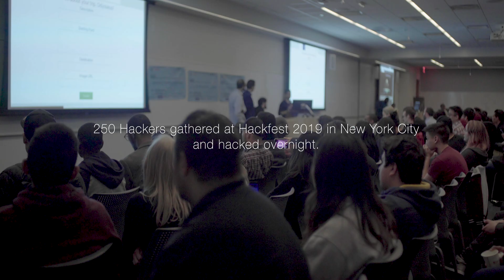HACKFEST 2019 | Enza Academy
Hackfest 2019 drew a crowd of 250 Hackers in New York City at the Microsoft Building in Midtown Manhattan.

Hackfest is a 48-hour immersive hackathon where entrepreneurs, developers and designers collaborate to solve real-world problems using a variety of tech stacks and business tools. Hackfest is designed for young professional, undergraduate and postgraduate students interested in innovating across industry sectors and learning new skills. Hackers will learn and build on a variety of emerging APIs, platforms and software tools.Hackers will utilize various technology stacks and frameworks to solve real-world problems. Hackers will have an unforgettable experience while innovating across all industry sectors.